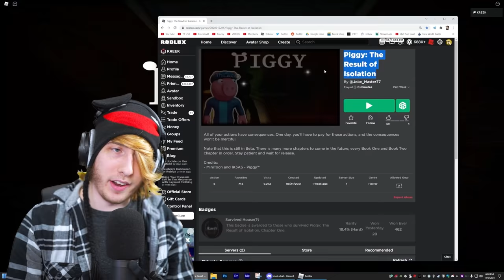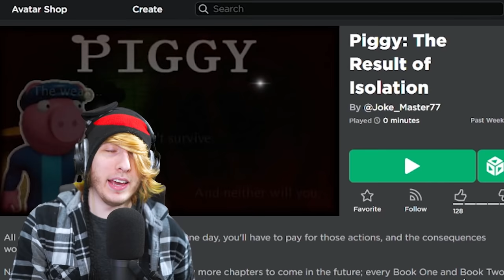DO NOT PLAY THIS PIGGY FAN GAME.. (Very Scary)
Piggy: The Result of Isolation is a Roblox Piggy fan game that is VERY SCARY..